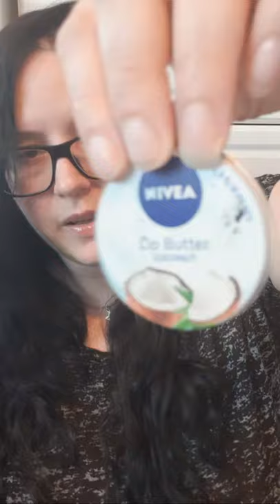MY LIPSTICK COLLECTION show And Tell LIVESTREAM